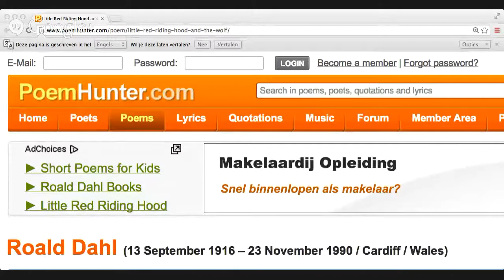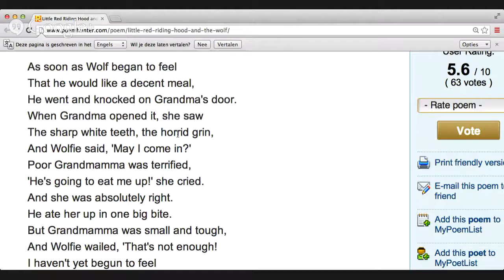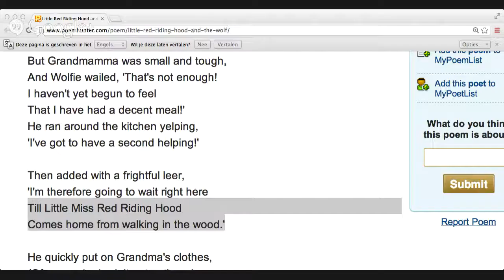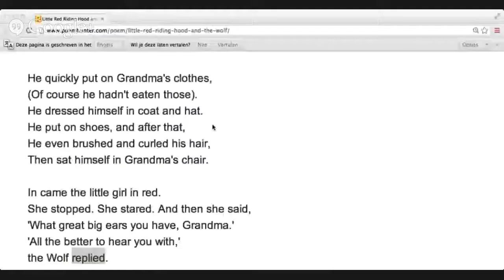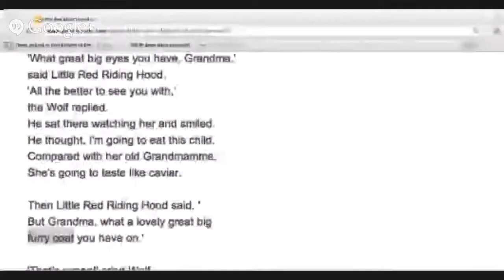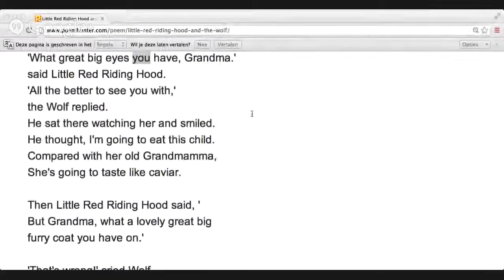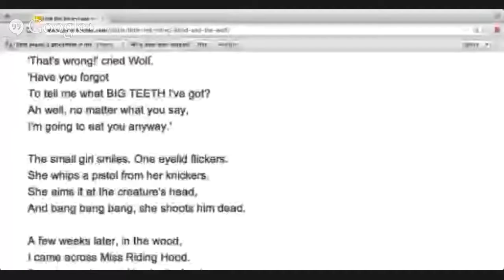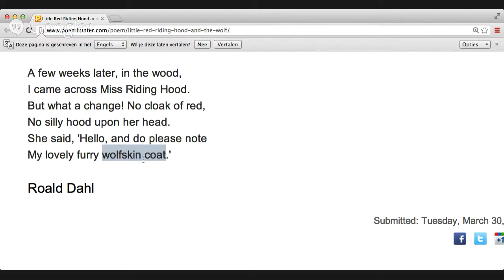Verbling English Class: Reading and Pronunciation